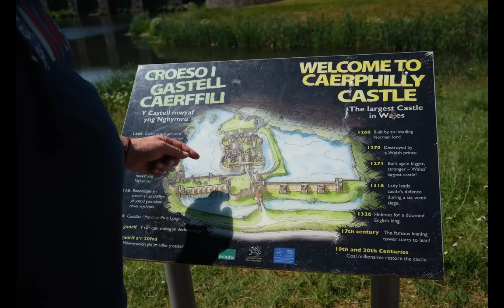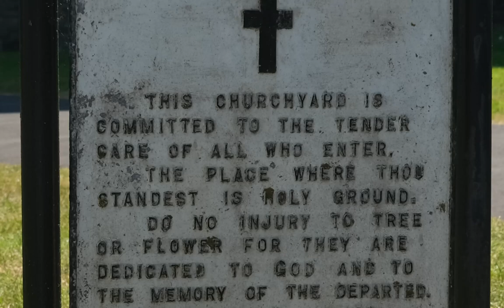Eunice Wales Vlog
Highlights from Shaw College summer tour of England, Scotland & Wales.